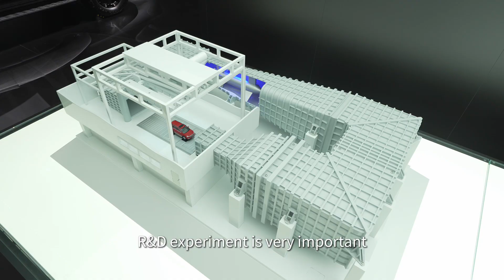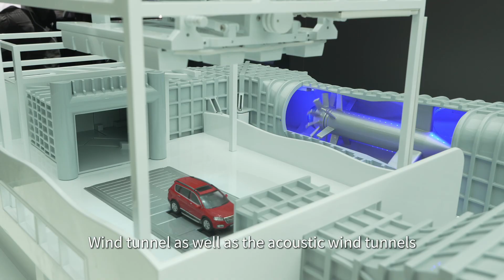GWM Tech | From the Super Lab to All-Road: How GWM Tests Vehicles for Global Reliable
GWM Super Laboratory subjects every car through extreme tests, from storms and snow to scorching heat and freezing cold, in order to truly craft all-condition, all-scenario excellent vehicles trusted worldwide.